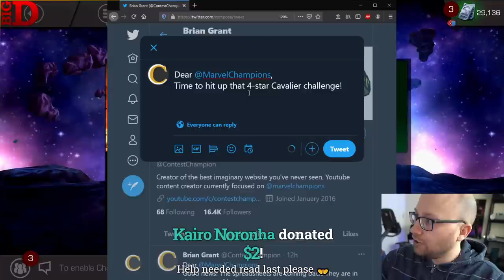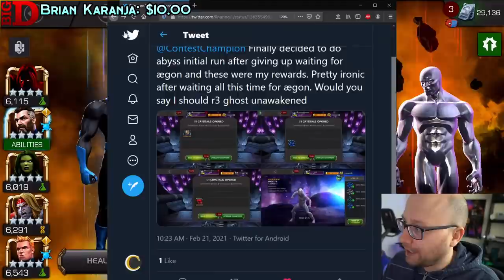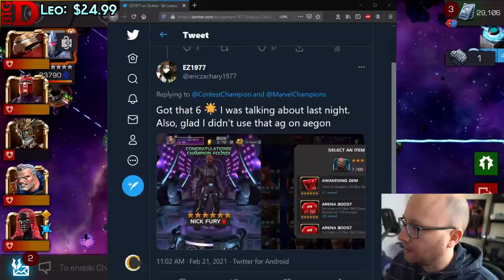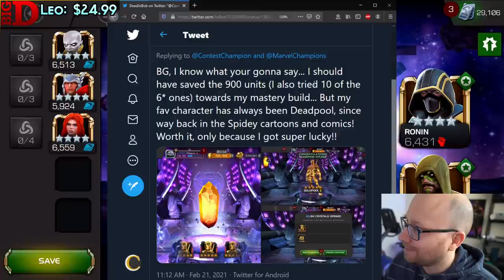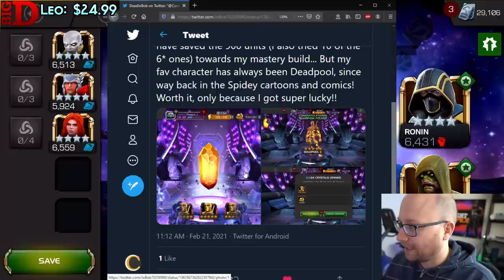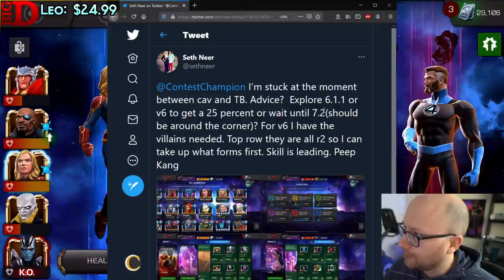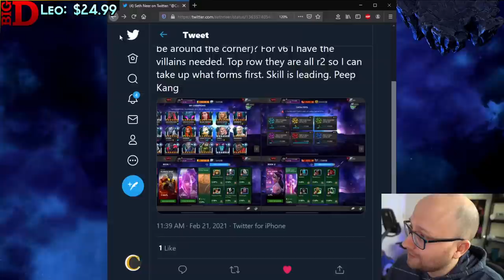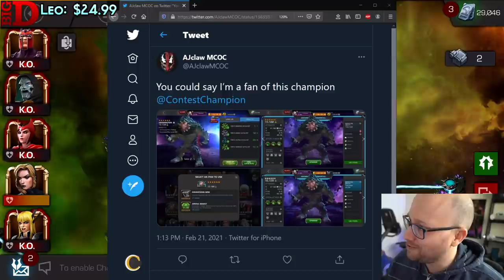4-Star Cavalier Challenge | Marvel Contest of Champions